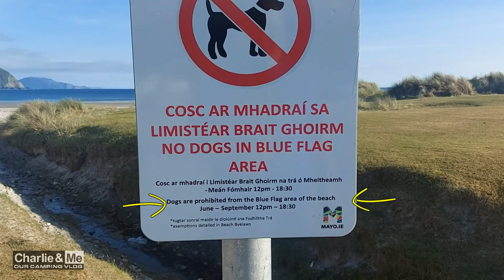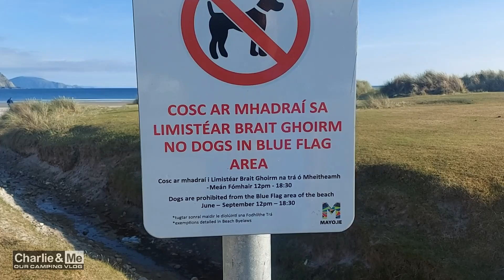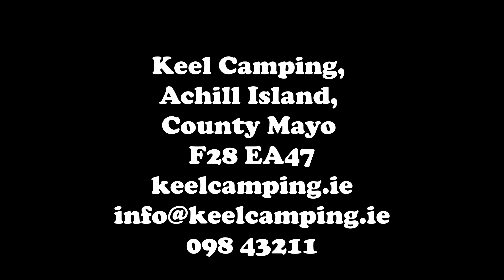Charlie & Me and Deirdre head to Keel Camping on Achill Island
Hello I'm Aaron and Charlie Brown is my chocolate brown cocker spaniel and together with my wife Deirdre we love camping in our HYMER 655 motorhome.